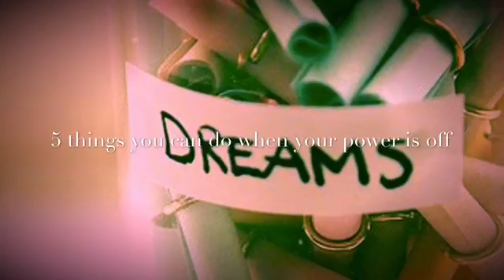5 things you can do when your power is out!!!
I tried my best to make this video, my power did went out but then I had to wait a couple days to post this video!!!